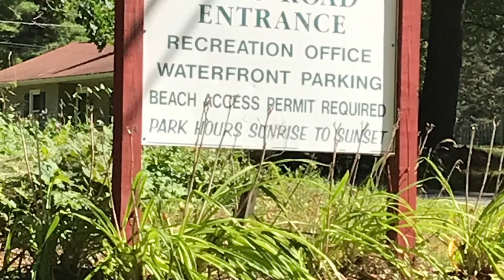2019 Summer’s End West Hill Pond Lukas and Will